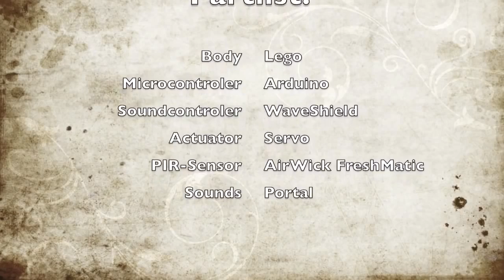Cổng thông tháo pháo sử dụng arduino